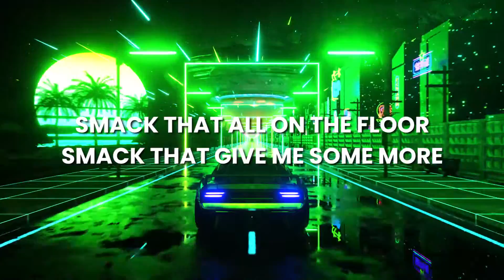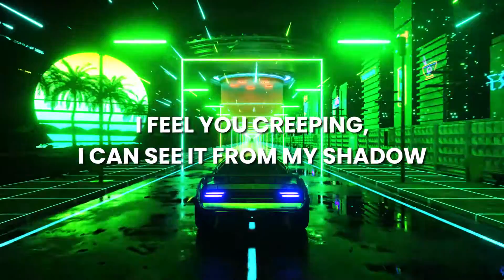AKON FT. EMINEM - SMACK THAT - TintheL (SLAP HOUSE COVER)💯🔊💯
Slap House Cover version of the hit song "Akon ft. Eminem - Smack That" by TintheL

📃Lyrics:

I feel you creeping, I can see it from my shadow
Wanna jump up in my Lamborghini Gallardo
Maybe go to my place and just kick it like TaeBo
And possibly bend you over look back and watch me
Smack that all on the floor
Smack that give me some more
Smack that 'till you get sore
Smack that oh-oh!
Smack that oh-oh!

Smack that oh-oh!
Smack that oh-oh!